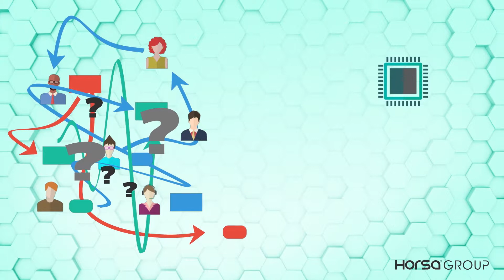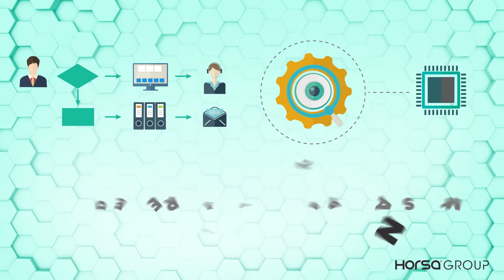Horsa Flow digitalizza i processi della tua azienda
Il video di presentazione di Horsa Flow, la società del Gruppo Horsa che si occupa di promuovere e implementare soluzioni per la digitalizzazione e l'automazione dei processi nelle aziende.